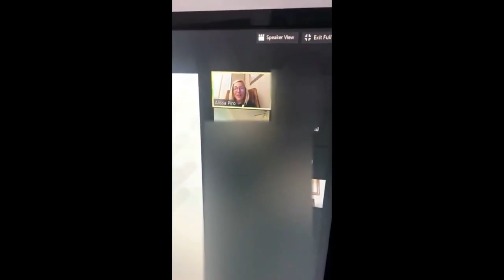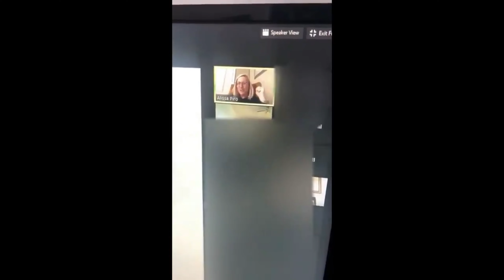WATCH: Teacher SCREAMS At Student About White Privilege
Tune in randomly for random videos!